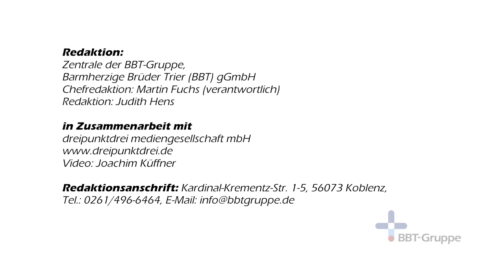Image Clip BBT Gruppe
Über 500.000 Menschen finden in den Krankenhäusern und Sozialeinrichtungen der BBT-Gruppe Unterstützung. Ob als Senior oder Junior, als Patient oder Besucher: über 12.000 Mitarbeitende sorgen für eine an den individuellen Bedarfen angepasste  Behandlung und setzen sich für Sie ein.